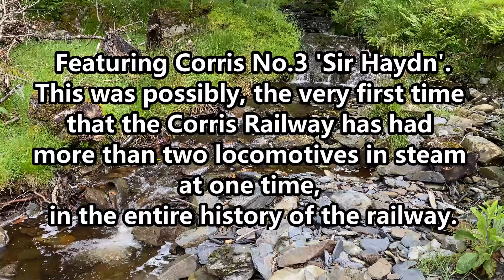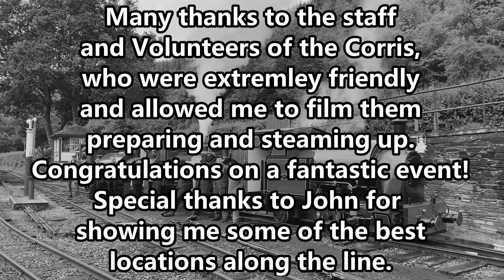#44 - "The Falcons Will Fly" Corris Railway Steam Gala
On 15th June 2024, the Corris Railway held a steam gala event to celebrate the first time that their original 'Corris Number 3' locomotive (Now Talyllyn Railway fleet locomotive Number 3, "Sir Haydn"), was united with the new-build Corris Number 10. The significance of this was that, the only two Hughes Falcon locomotives would be working publicly for the first time together, since Number 10 was constructed to the original Falcon design in 2022. Also in steam on this day, was 'Corris Number 7', which is a Kerr Stuart new-build similar to the original 'Corris Number 4', now also at the Tallylyn railway, still wearing the same fleet number.
On the day, one of the volunteer drivers told me that this was quite possibly the very first time that the Corris had actually seen 3 locomotives in steam at one time, in the entire 170 year history of the railway! Although the Corris had historically had three steam locomotives on it's roster, there was only ever two in service, while one was stored or in for overhaul. So with Number 7 joining the party, the 15th June 2024 became quite a day for celebration at the railway.